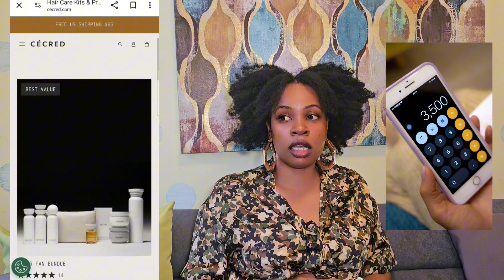Testing *NEW* BEYONCÉ'S CÉCRED Hair Care Line On Natural 4C HAIR| SHOCKING RESULTS! HONEST Review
In this video, I share my natural 4c hair wash day using some of Beyoncé New Hair Care Line Cècred. I address some of the concerns with the hair care line, and give my honest reviews.
 Have you tried this brand? Which products are your favorites?
I upload videos weekly. Please enjoy, and have a wonderful day!

Boho Crochet Braids: Hair Used
Unbrush detangle Brush
Melanin Multi-Use Soften Leave In Conditioner
Melanin Styling Cream
Cécred Cleanse Kit (used in video):

Catch up with me: Instagram @mrsgliving